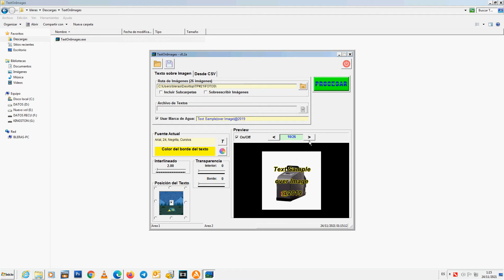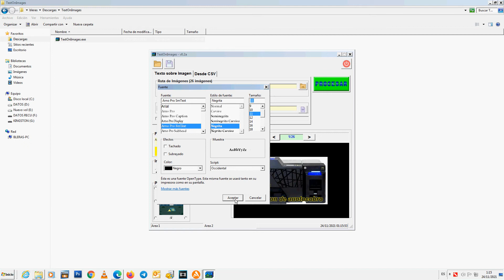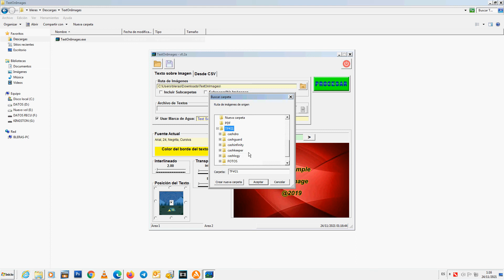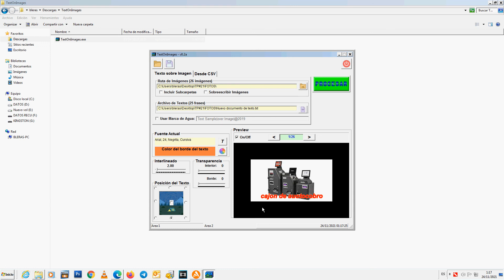💶 💰 CONCURSO SEO |Texto en IMAGENESr 📝✍️